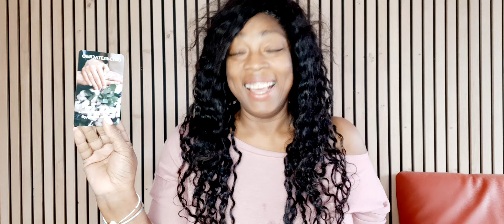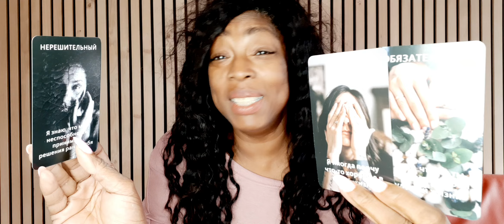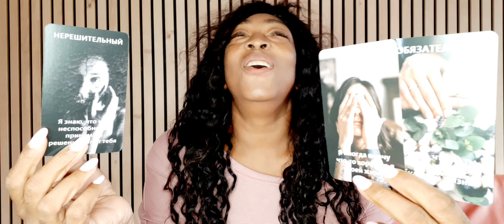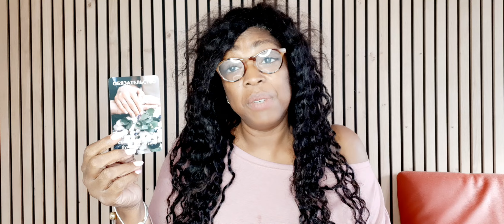Capricorn October November December 2024 🎁 Tarot Reading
You can also click on the 'i' cards in the video or use the links on the end screen. These are the options to order your personal reading: ▶︎ Personal Phone Consult I provide 3 pre-paid plans of 30, 60 and 90 minutes: Phone Consult & Tarot Reading ▶︎ Personal Recorded Video reading Tarot Reading via Video Recording ▶︎ Live Video Chat Reading LIVE face-to-face reading. Only 60 mins slots available I appreciate your donation to keep the free readings flowing CASH APP - $KathyeKaanInc $kathyekaan Check out the business channel Using tarot cards, astrology and numerology, I focus primarily on weekly, monthly and quarterly energy vibration forecasts. Always per Zodiac sign. As a result you get unique intuitive readings. Furthermore, when looking at the variables mentioned before, I combine them with zodiac element signs from the Earth, Air, Fire and Water group. Moreover, this provides a refreshing approach on horoscope readings. I use a combination of my gift, tarot cards, numerology and astrology to provide monthly psychic energy vibration readings for all Zodiac Signs. Lot’s of Love & Light,